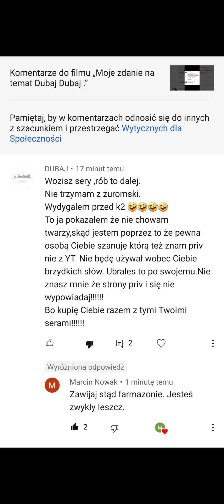Dubaj Dubaj kupuje Kulkopczynskiego i wszystkich .🤣🤣🤣🤣